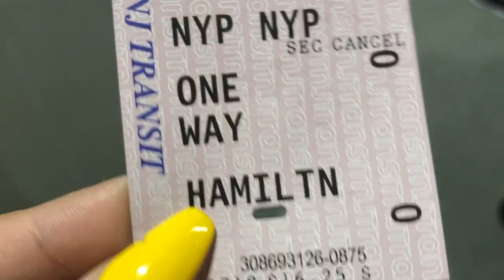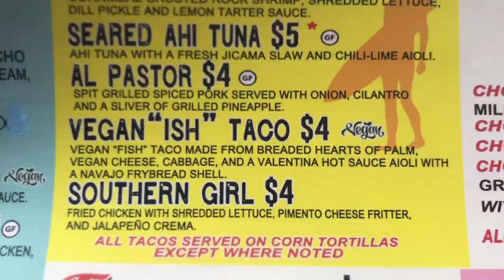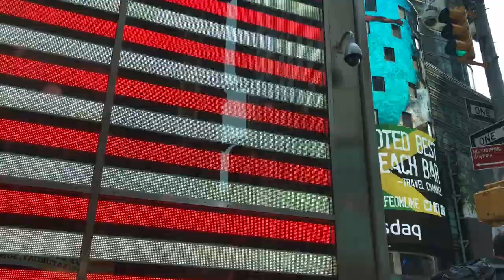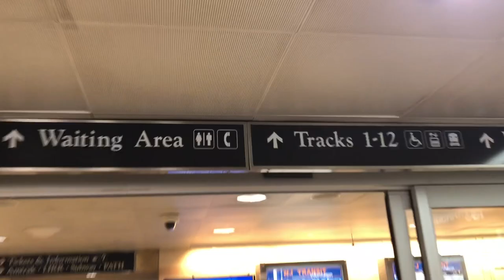NYC VLOG || LIVE WITH KELLY AND RYAN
Hellloooo everyone! Today's video is a quick vlog from my recent visit to NYC. I had SO much fun visiting the city with my mom and her bestie. We walked around the city, went to the Live With Kelly and Ryan Show, looked at expensive things I'll be able to afford one day, and had some amazing vegan food! I love visiting the city and it's always a great excuse to vlog a little. Hope you all enjoyed!!!